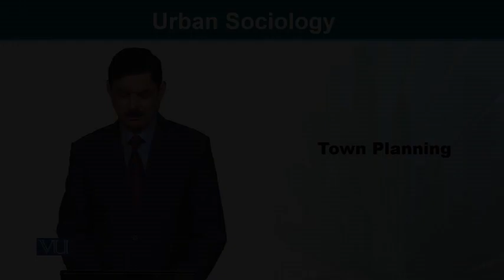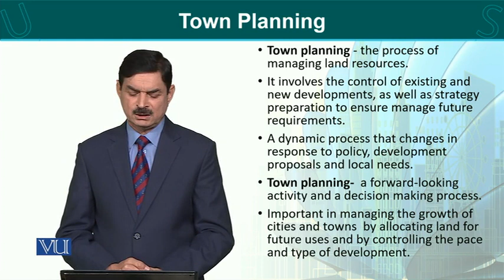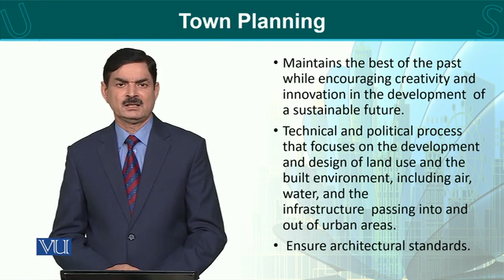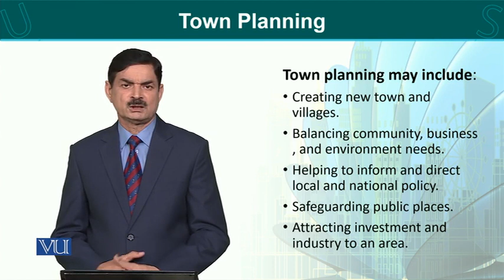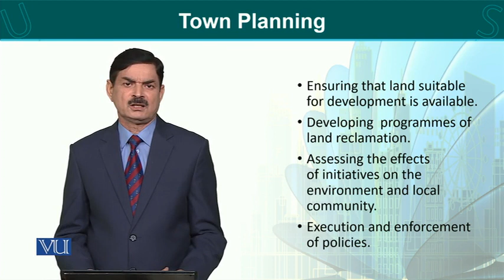SOC607_Topic137 | Urban Sociology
Town Planning
Dr. Muhammad Ramzan